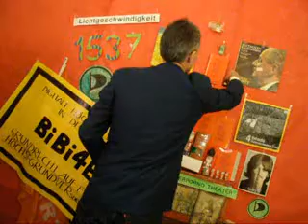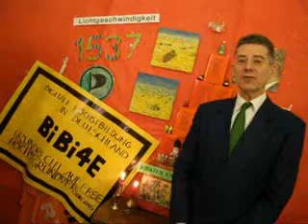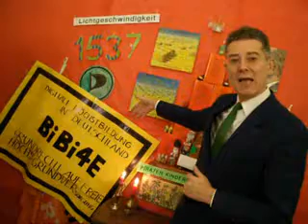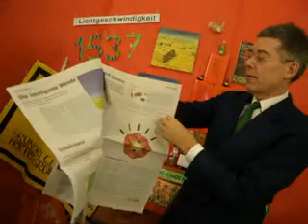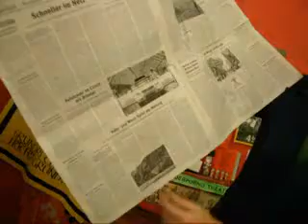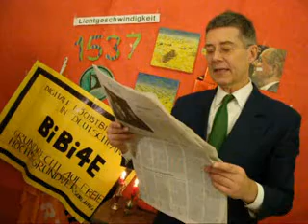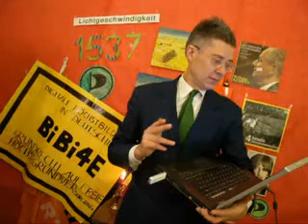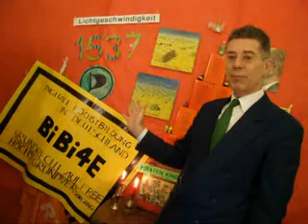Lichtgeschwindigkeit IT-GIPFEL DES BMI STANDORTVORTEIL DATENSCHUTZ PIRATENPARTEI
Lichtgeschwindigkeit IT-GIPFEL DES BMI STANDORTVORTEIL DATENSCHUTZ PIRATENPARTEI  am Mittwoch, 7.. Dezember 2011, Dr. Dietmar Moews zur Lage - live und ungeschnitten -- im Alphons Silbermann Zentrum in Berlin
Plot: Die Berichte über die IKT-Tagung des Bundeswirtschaftsministers 2011 in München am vergangenen Wochenende steht in der Kritik. Gefordert ist BiBi4E, Breitband Maxialausbau für Alle in Deutschland.
Kritiker kommentieren auf Heise.de am 7. Dezember online:
Reiht sich nahtlos ein in die Liste weiterer Wachstumshemmnisse wie Arbeitstzeitregelungen, Waffenkontrolle, Verbraucherschutz, korruptionsbekämpfung, Steuerfahndung und Menschenwürde etc. Hinweis: Auch wenn einige dieser Hindernisse nur symbolisch sind, wie Korruptionsbekämpfung, sind sie doch erwähnenswert. Man, wie mir solche solche Studien auf den Keks gehen.
Der hohe Datenschutzstandard soll ein Nachteil sein? Das ist weder ein Vorteil noch ein Nachteil, das ist die Basis der freiheitlichendeutschen Grundordnung laut unserer Verfassung und den abgeleiteten Rechten.
Es fehlt eigentlich in dieser unsäglichen Zusammenfassung der Studie nur noch der hinweis auf die hohen Gehälter und zu wenig Zuwanderung. Hätte man vorformuliert von der Bitkom erhalten können.
Auf Grund der massiven Wettbewerbsverzerrungen in deutschland durch exzessive Datenschutzregelungen" hat die Bundesregierung beschlossen die private Nutzung von Computer-Infrastruktur zu verbieten und statt dessen eine zentrale Computer-Infrastruktur zur Verfügung zur stellen. Damit wird der private Erwerb und Betrieb von Computer Hardware nebst der dazu gehörigen Speicherung von Daten auf lokalen Datenträger unter Strafe gestellt.
An deren Stelle soll -- nach den Planungen der Bundesregierung -- die de-Cloud nebst dem de-Tresor, dem zentralen, lebenslangen und persönlichen Datentresor, treten.
Die wirtschaftlichen Vorteile liegen, wie aus gut unterrichteten Kreisen zu erfahren war, in den erzielbaren Synergien: 1) Die Durchführung der Quellen-KÜ wird erheblich erleichtert bzw. je nach Ausgestaltung -- gänzlich überflüssig; 2) Die privaten Daten der Bürger sind vor unbefugtem Zugriff gesichert. Lediglich befugte Zugriffe etwa für Zwecke des Marketings oder der Online-Durchsuchung werden über eine zentrale Schnittstelle erlaubt; 3) Die Content-Industrie erhält volle Kontrolle über ihre urheberrechtlich geschützten Werke zurück.
Die Plattform wird sich durch den Verkauf von Werbung selbst tragen und ist für Bürger -- bis auf Kosten für den obligatorischen DSL/VDSL-Anschluss -- kostenlos. Zum Anschluss benötigen die Bürger lediglich eine zertifizierte de-SurfStation, die nebst eingebautem HD+eceiver von ihrem Kabelnetzbetreiber im Abo bezogen werden kann.
Microsoft, Cisco, Apple, intel ... was gibt es in Deutschland außer SAP? Nichts mehr. Und das in einem Land, das Leute wie Konrad Zuse, hans Nixdorf und Andreas von Bechtolsheim hervorgebracht hat. Auch MP3 stammt von hier. Was war, ging ein, was Neues kriegte man nicht zum Laufen. Und das liegt nicht an den lohnkosten für Fachkräfte. Die sind im Silicon Valley höher als hier.
Aber während in Palo Alto eine Firma wie Google als Ausgründung der Stanfort University in wenigen Jahren die Branche aufrollt, diskutierte man damals in Deutschland ob man so was Neumodisches wie das Internet überhaupt braucht, dass es eh schon Altavista gibt und überhaupt dasja schief gehen könnte. Eine Firma wie Apple rollt mal eben den Mobiltelefonmarkt auf, während Siemens behauptet, damit lasse sich kein Geld verdienen.